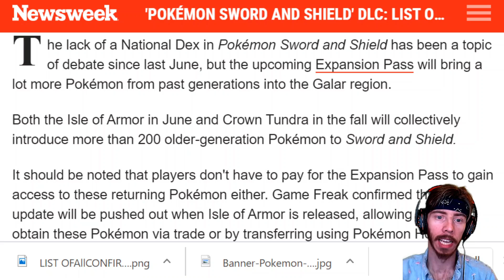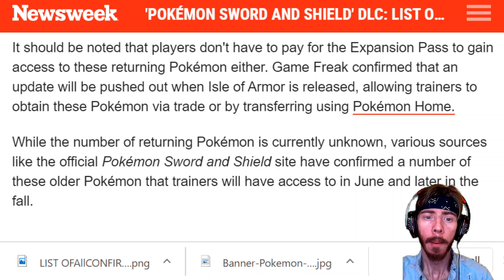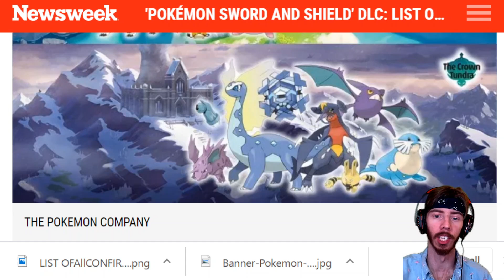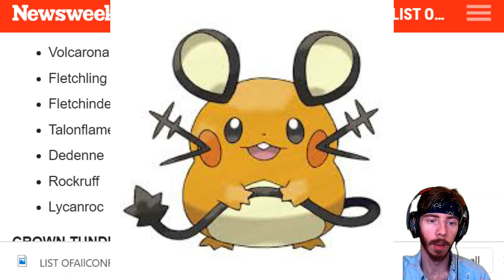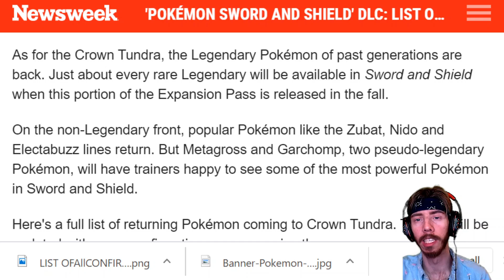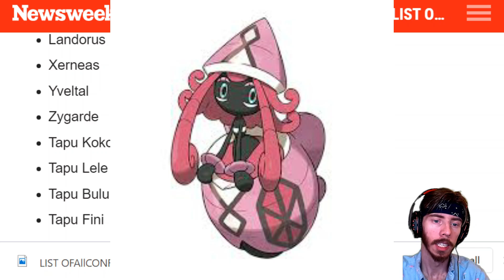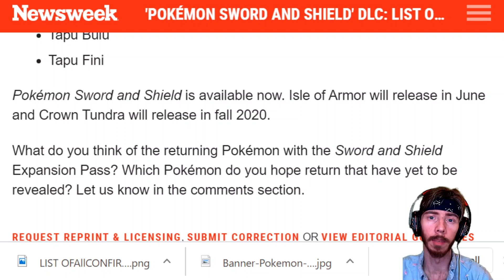List of All Confirmed Returning Pokemon in Upcoming Pokémon Sword and Shield DLC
The 2020 Pokemon Direct revealed a DLC Expansion Pass for Pokemon Sword and Shield called the Isle of Armor and the Crown Tundra, and it partially restores the National Dex after all the controversy.

We look at an article from Newsweek that lists over 80 confirmed Pokemon and we add the other ones that were confirmed in The Pokemon Direct to make a complete and up to date list.